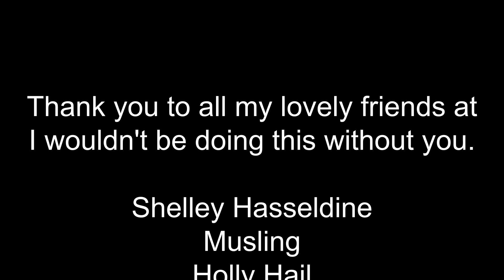Matt Steady - Wayfaring Stranger (featuring Sam Jefferson on slide)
Love and birdsong,
Matt